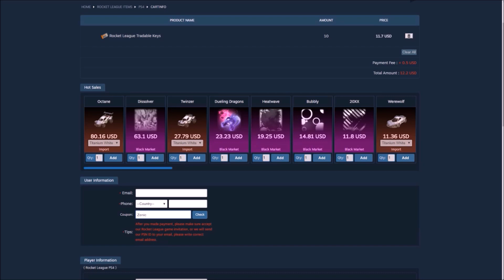So I sold my WHITE SHATTERED and you won't believe what I got...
rl.insider.gg